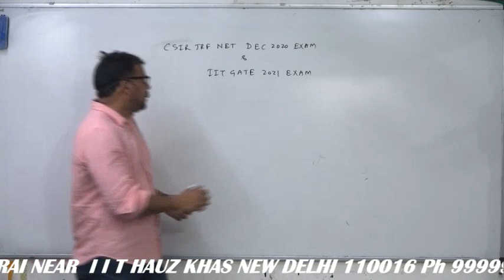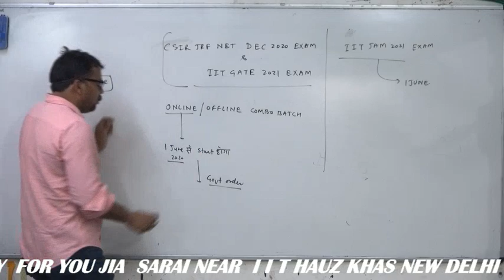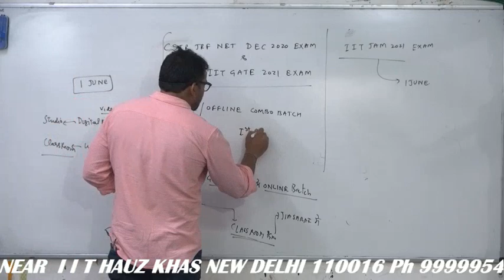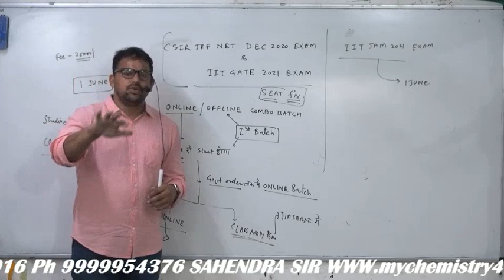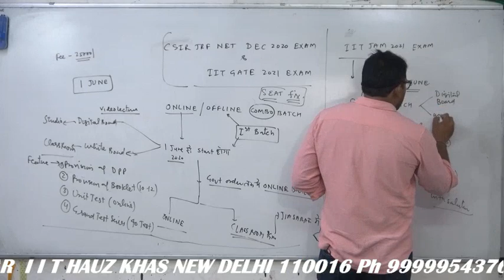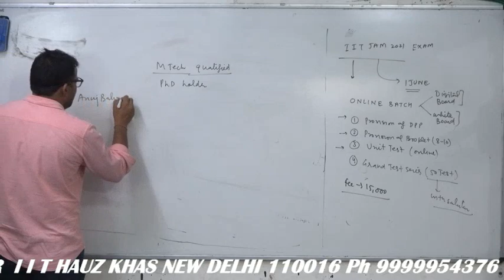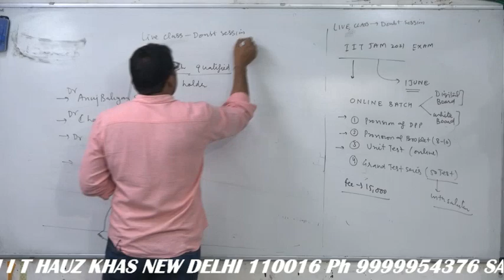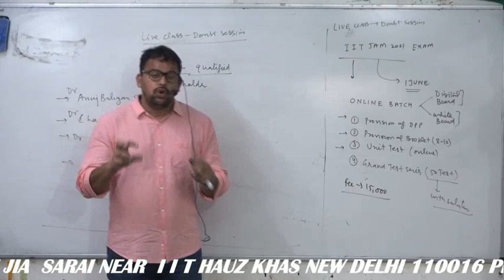CSIR JRF |GATE CHEMISTRY|| ONLINE /OFFLINE(CLASSROOM) BATCH 2020|C4U JIA SARAI |SAHENDRA SIR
Informative video regarding the preparation of DEC 2020 and IIT GATE 2021
ONLINE +OFFLINE COMBO "Jab tak jia sarai me class nhi chlti tab tk online bad me apki marji online lo ya off line without any additional fee" . Matlab DPP,10-12 BOOKLET ,UNIT TEST ,GRAND TEST SERIES KE 40 TEST with solution , jab tk delhi me class nhi chlti online bad me offline wo bhi without any additional money .